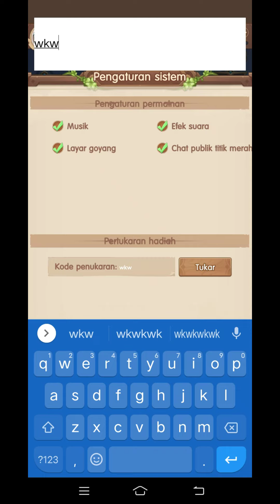Bahas & Rekomendasi Dragon untuk sesuai line-up kalian! Serta 1 Kode Redeem! || Reincarnation M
Assalamualaikum Semua !!! Apa kabar? gw harap kalian sehat selalu.

Ok guys jadi hari ini gua kembali lagi bermain game reincarnation m dan juga di sini gua bahas mengenai fitur yaitu Devine Beast Dan di sini ada satu kode rhythm yang bisa kalian klaim sebelum expired sekitar tanggal 27 atau 28 Maret ya Jadi kalian buruan klaim . Jadi mungkin agak lama videonya aku mohon maaf dan untuk fiturnya udah jelas gue bahas untuk pemula terutama bakalan nggak kebingunan oke jadi kira-kira seperti itu

 Bantu gua terus yaa,  dan tak lupa gua ucapin terimakasih buat kalian semua.  semoga kalian lancar rezeki dan sehat selalu yaaa

makasih buat kalian yamg nonton sampek habis dan baca deskripsi ini, semoga tuhan yang bales :D amin.

 sekian dulu...

kurang lebih nya mohon maaf:D
Thanks udah Klik video ini
Jangan lupa

Ubah Resolusinya yaa!😊

MaafKurangHD
:D

oke sekian dulu, thanks for waching keep respect and stay cool and see yaaaa! Bye byyy:D